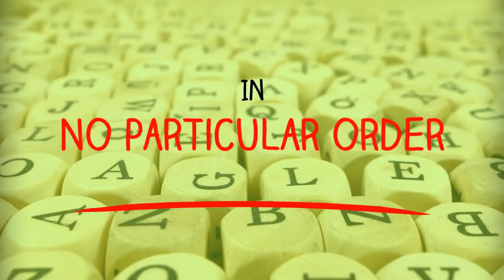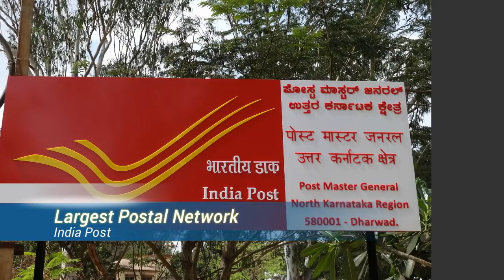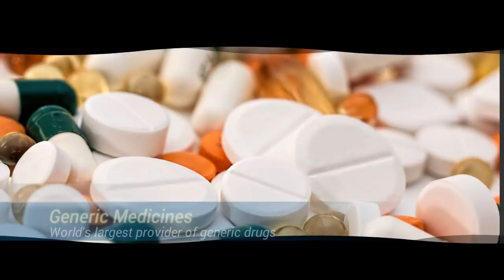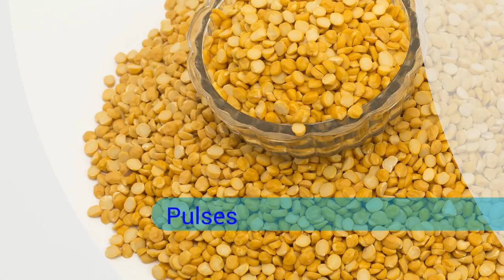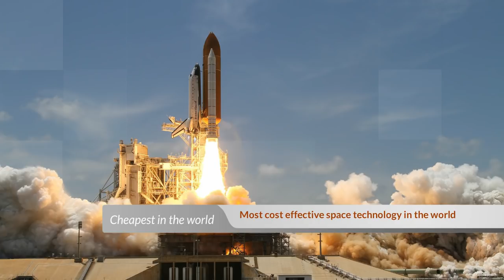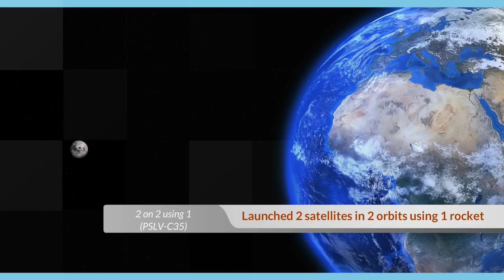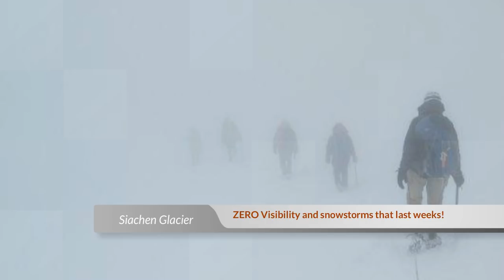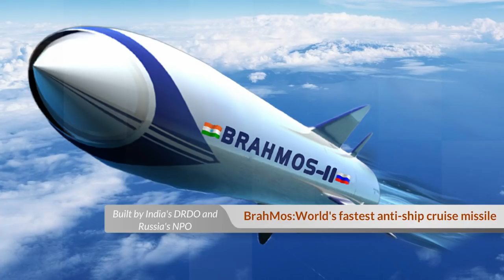Top 10 Things Where India Is World Leader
Know the Top 10 reasons why India is the best country in the world. These are the things that make India World Leader (World Number 1).  India's Bombay Stock Exchange is the fastest in the world and , Indian Railways is the best in the world. Also, Indian Film Industry and India Post are the best in the world. Indian Army is one of the best in the world and India is known for its Thorium Reserves. India's Space Program by ISRO is the most efficient in the world.

This YouTube video also talks about some of the special mentions like Indian National Kabaddi team, vegetarian and reader population in the world, Hindus, Sikhs, Jains and Zoroastrian population and the diverse India celebrating festivals.

Incredible India which is rich in diversity holds the top rank in several areas!